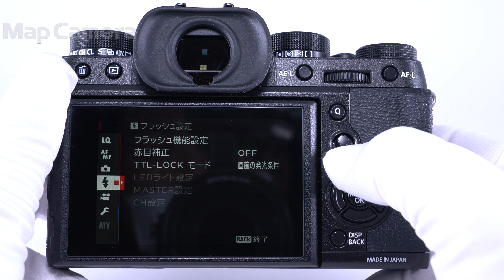FUJIFILM (フジフイルム) X-T2 ボディ 良品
【付属品】
ストラップ・バッテリー・チャージャー・クリップオンフラッシュ・ストラップ取付リング・カバー・リング取付補助具

【外観】使用に伴うテカリ・キズ等あります。